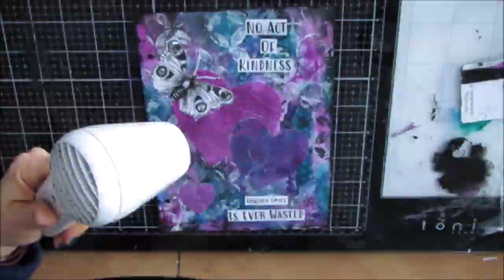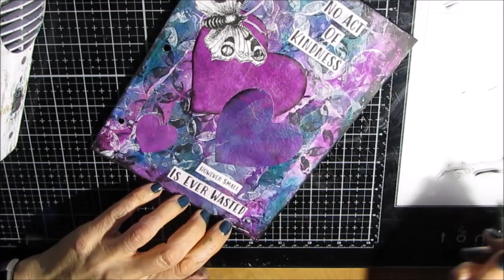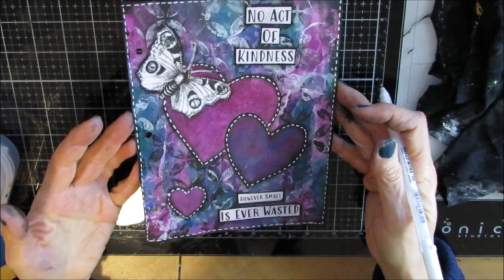Mixed Media Art Journal Tutorial- Jump start with Collage , Dollar Store Mark Maker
Create a page using scrap papers , dollar store mark makers and coffee filters.
Sakura Glaze Black Gel Pen
Sakura white bold
THE CRAFTERS WORKSHOP -Shopify Influencer Link